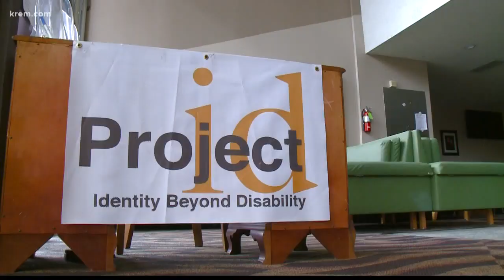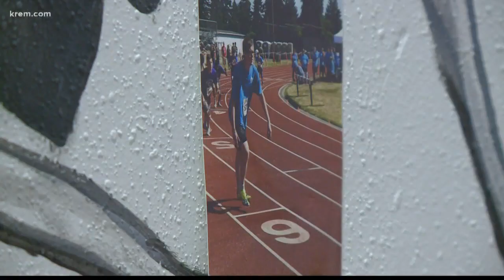Spokane nonprofit concerned about homeless shelter moving in nearby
A local nonprofit for people with disabilities is worried about safety if a homeless shelter opens up.